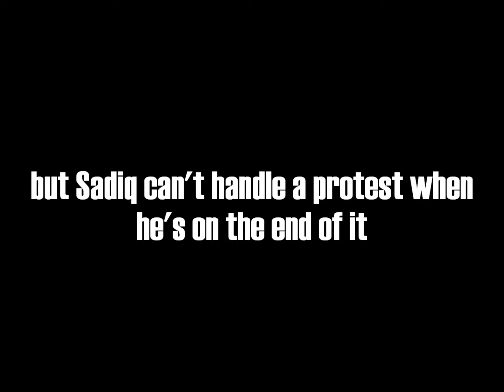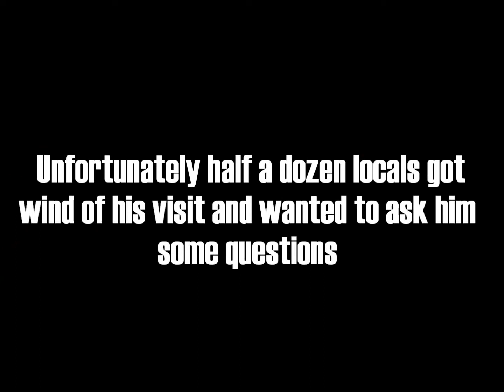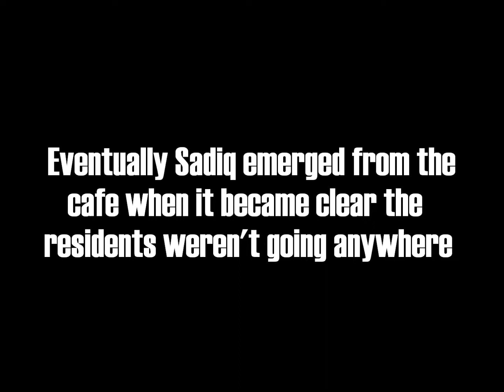Sadiq Khan Hides In North London Cafe From Angry Residents